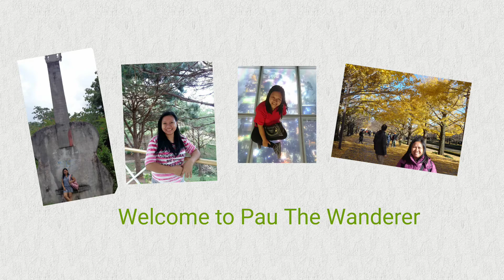Wisteria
The wisteria is also a beautiful flower. This is only in the small park.